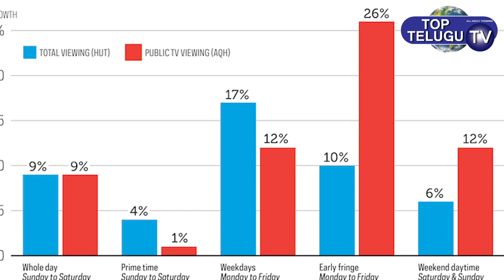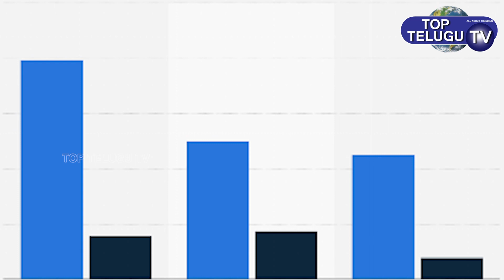Big Boss 4 Telugu Fail Again..? | Bigg Boss 4 Telugu Analysis | Star Maa | Nagarjuna | Top Telugu TV